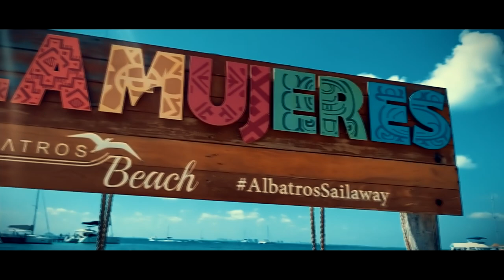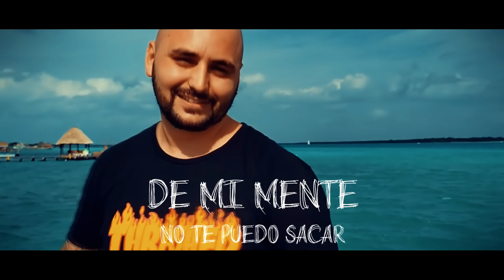CUMBIA FIESTERA POP CHETA ARGENTINA 2021ESTRENO!! Gaston Mex`S- AMANTES (video oficial)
Gastón Mex's "Amantes"

Lyrics:

Amantes

hoy te vi sola en la barra y presenti
que este momento seria mi portunidad
para acercarme y con mi charla lograr
en tu cara una sonrisa dibujar

junte coraje y fui para adelante
susurre a tu oido y ahi todo comenzo

una noche de amantes
una noche especial
tu fuiste mi diamante
de mi mente no te puedo sacar

eras tan dulce tan ideal
esas caricias me hacen suspirar
como olvidar tu hermoso aroma
como olvidarme la felicidad

aquella noche nos fuimos a lo oscuro
para olvidarnos lo absurdo de este mundo

                            Pablo Javier Ballotta